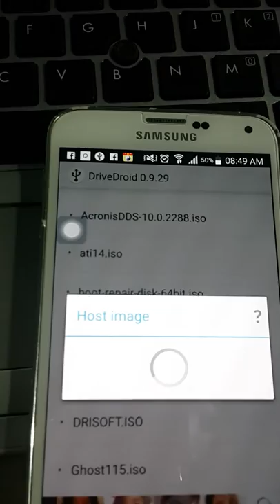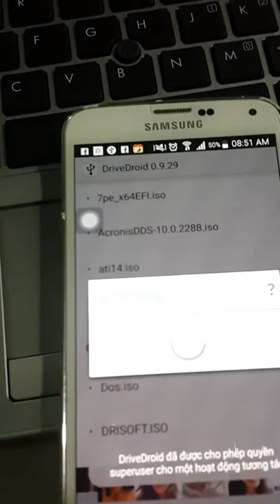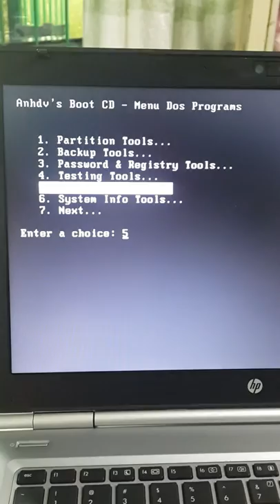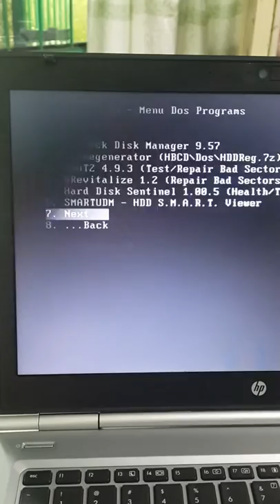Load File ISO Cứu hộ máy tính trực tiếp trên điện thoại Android - Cài đặt Windows, Win UEFI, Hirent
* Boot UEFI trực tiếp trên điện thoại Android - Setup Windows, Load WinPE, Hirentboot, DOS cứu hộ PC

* Boot UEFI cứu hộ PC trực tiếp trên Smartphone Android - Setup Windows, WinPE Hirent DOS trên Android
 * Boot WinPe Cứu hộ PC trực tiếp trên điện thoại Android - Setup Windows, Boot Hirent, DOS quá dễ

  * Để chạy được ứng dụng Drivedroid các anh em cần phải root máy android mình trước nhé !
  * Dữ liệu toàn bộ máy em root là galaxy s5 g900i đây ạ !